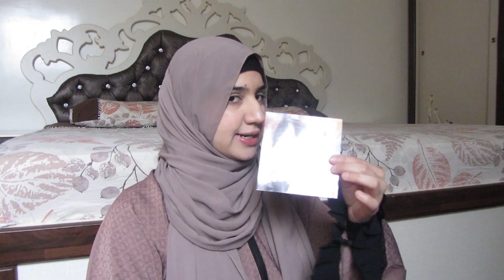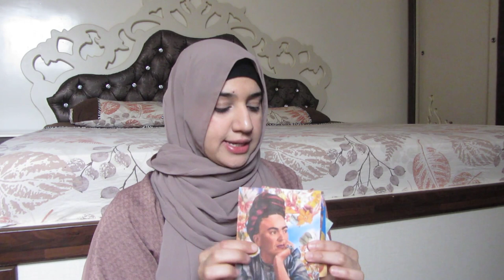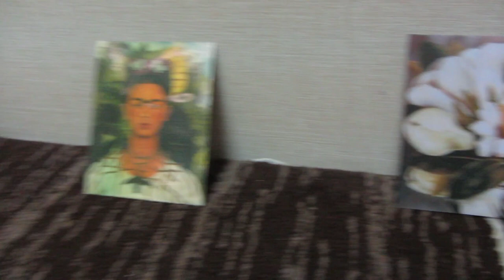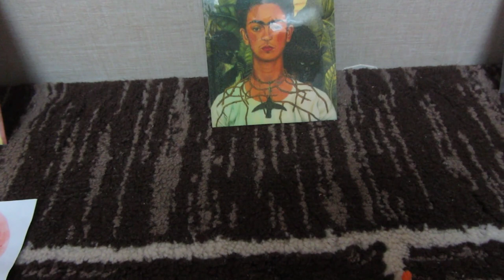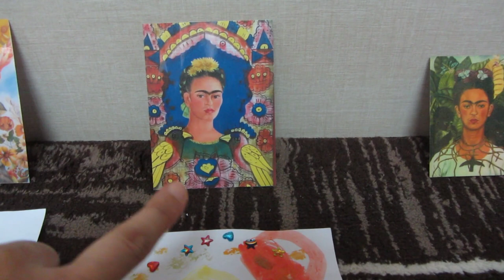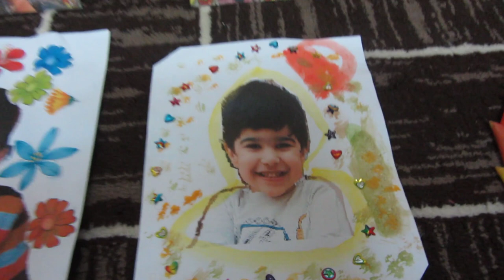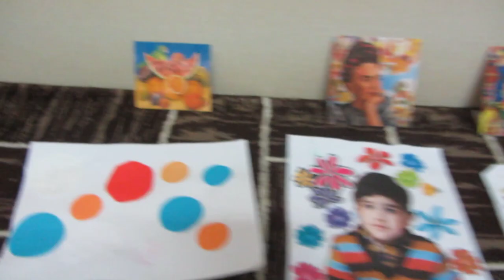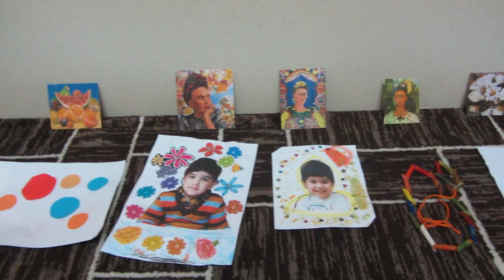ART PROJECTS based on FRIDA KAHLO Paintings | How to introduce Paintings to PRESCHOOLERS | SARA MEER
Painting Projects based on Frida Kahlo's Paintings.

How to introduce?
Choose one painting for a week. Show it to the child. Discuss different aspects of paintings for 2-3 days. Let the kids appreciate it. On the 4th day. hide it and ask the child what he remembers about the paintings. Kids learn the narrating skill this way. Ask him questions about the paintings to help them practice on it. Then later in the week do one activity per painting.

FAQ's ❤